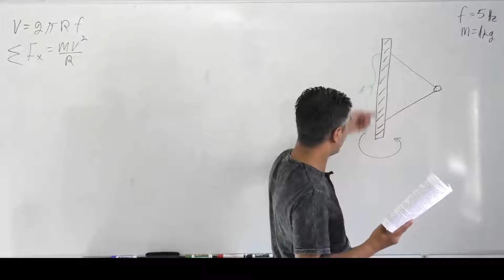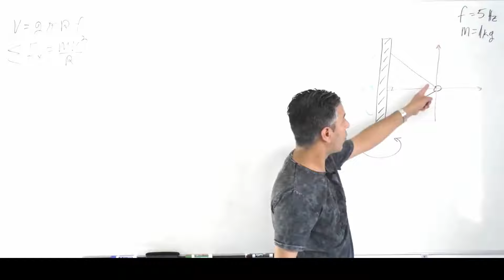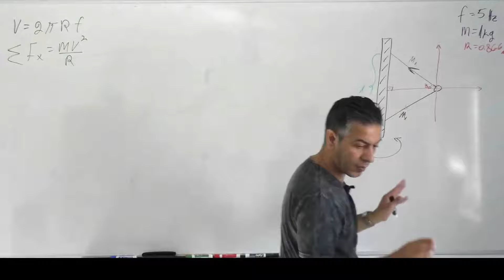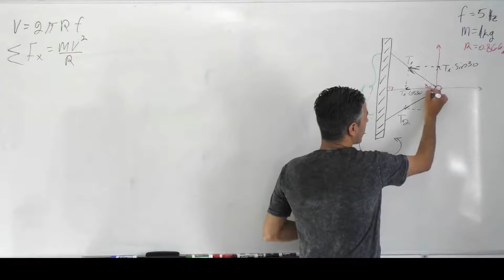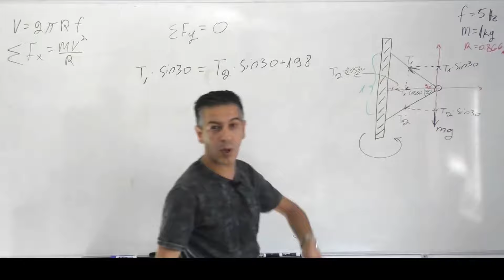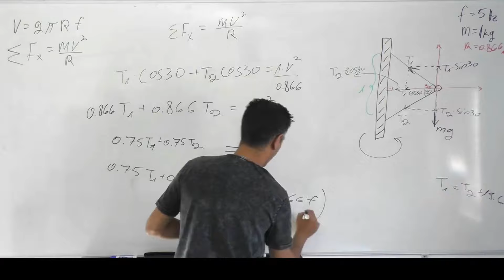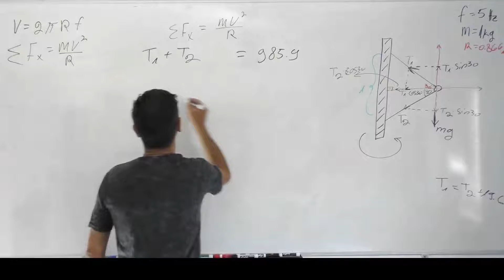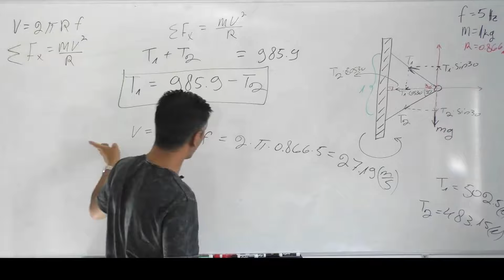פיזיקה מכניקה-תנועה מעגלית-כדור מחובר לשני חוטים ועמוד.רדיוס הסיבוב,מהירות הסיבוב והמתיחות בחוט.